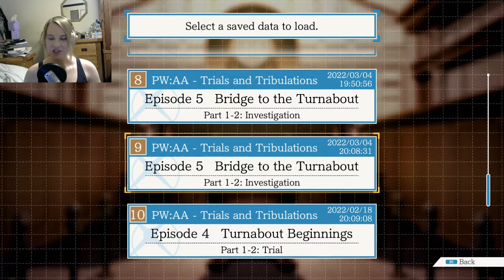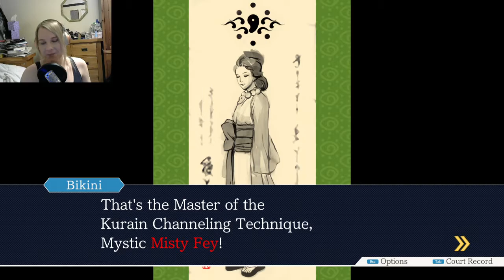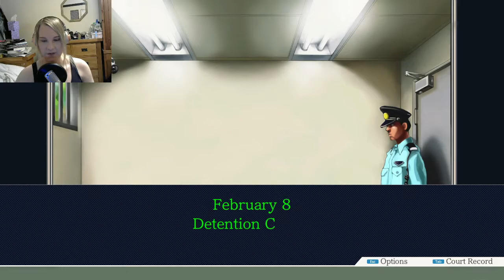BisectedBrioche plays Ace Attorney (Trials and Tribulations Chapter 5 part 3/19) Raw Twitch Stream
Broadcast 2022/03/11
Edgeworth's investigation and dismissal of the supernatural continues.